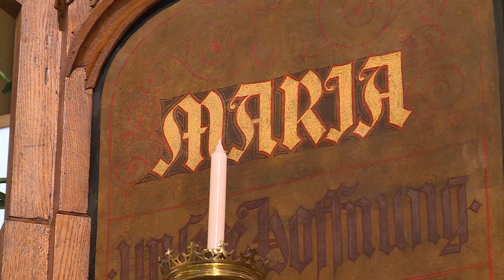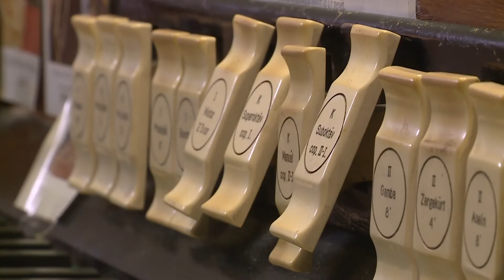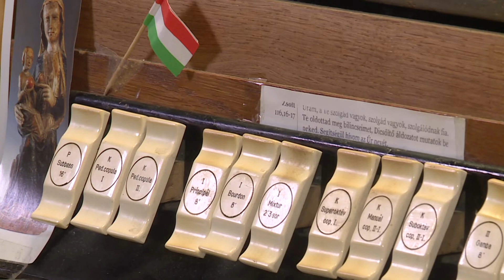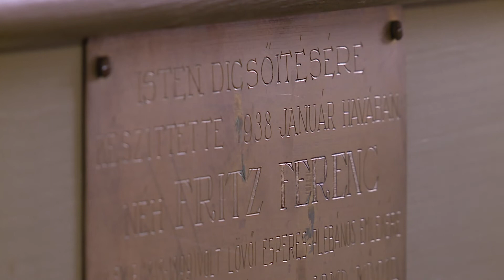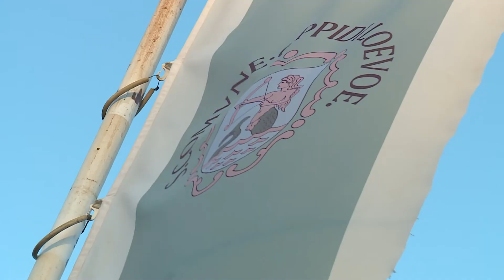Szerda Este – Forrás – Szerda – SopronTV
A Sopron TV magazinja Szerda Este címmel.
Forrás - február 3-án Szent Balázs püspökre és vértanúra emlékezünk
Mestermunka – közösségi összefogásból újítják fel a lövői orgonát